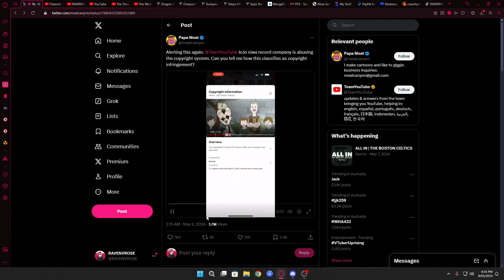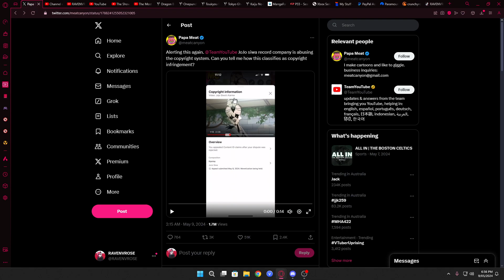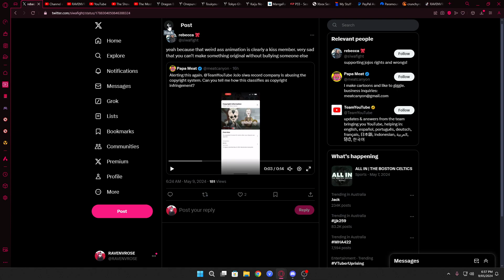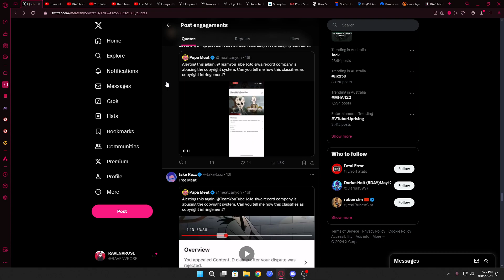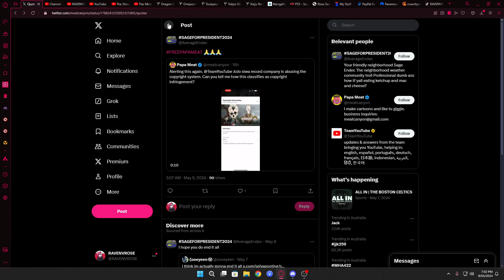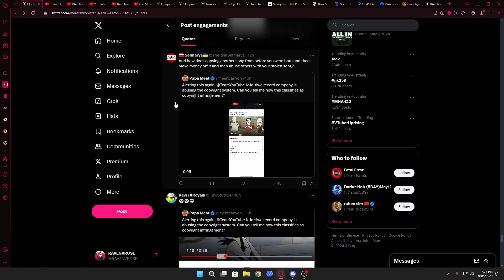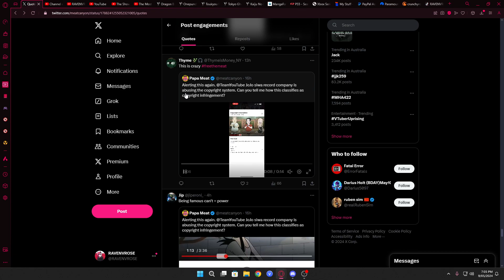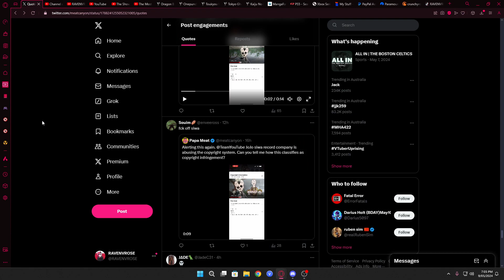Joke-O Sickwa's CopingRight InCringement